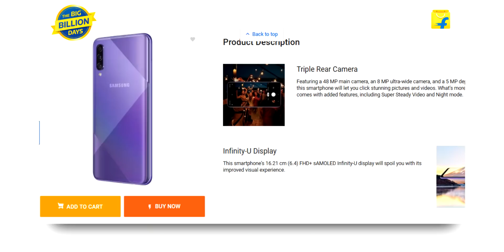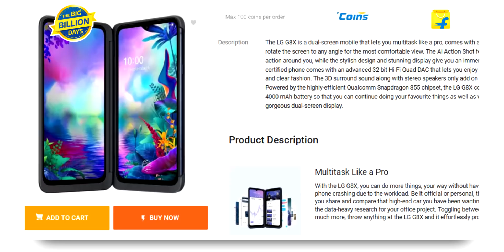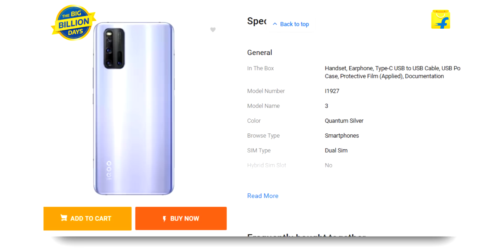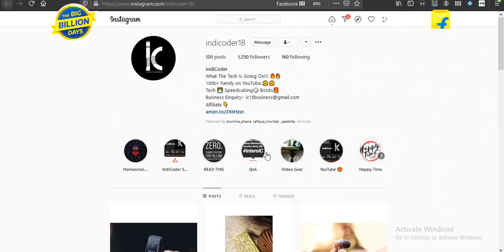Flipkart Big Billion Day 2020 MOBILE OFFERS, Flipkart Big Billion Days Deals + F41 GIVEAWAY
Flipkart Big Billion Days 2020 Mobile Offers. Samsung Galaxy F41 Giveaway

I have shared the best Flipkart Big Billion Days Mobile offers. You will get the best discounts on your purchase. I have curated my pick of the  Flipkart Big Billion Day Smartphone Deals.

Smartphone deals under ₹7,000

Gionee Max
Realme C11
Infinix Smart 4 Plus

Best smartphone deals in the 7-10K segment

Poco M2
Infinix Hot 10
Realme Narzo 20A

Best smartphone deals between 10 to 15K

Samsung Galaxy A50s
Poco M2 Pro
Realme Narzo 20 Pro

Best smartphone deal between 15K and 20K

LG G8x
Poco X3
Realme 7 Pro

Best smartphone deals above 20K

iPhone SE 2020
iQOO 3
iPhone XR

2. Comment On The Latest Post
3. Tag 2 Friends
4. Use BBD2020 and indicoder

If you are looking for a mobile phone this sales season, then know that there are a lot of options to choose from. The sale is from 16th to 21st October and Early Access for Flipkart Plus customers will start 15th Oct, 12 noon.

Flipkart Smart Upgrade lets users pay 70% of the price of the device and own it for a year. They can choose to exchange the device and then upgrade to the latest device after a year or choose to keep the same device by paying the instant advance received during the original purchase. This option is currently available on Samsung Galaxy F41, Samsung Galaxy Note 10+ and Samsung Galaxy S20+.

You can also check out Flipkart Complete Mobile Protection (CMP) to secure your new device. This unique value-added service ensures your phone is protected from just about anything- broken screens, water damage, theft, software/hardware issues + provides ultimate convenience (FK rep comes and picks up your phone at your doorstep and returns it at your convenience as well)